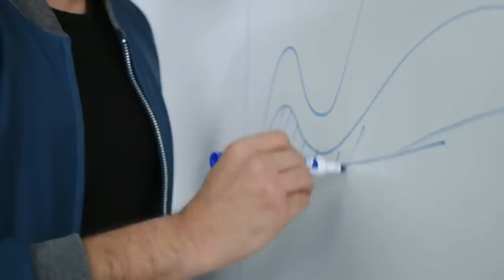AI in Construction Can Streamline Tasks, Improve Insights—Even Save Lives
Construction is one of the least digitized industries, but jobsites are steadily transitioning from paper-based to digital workflows. Mining this new data will get more efficient with the help of artificial intelligence (AI). Watch the video to learn how AI has the potential to make construction smarter, safer, and more efficient.